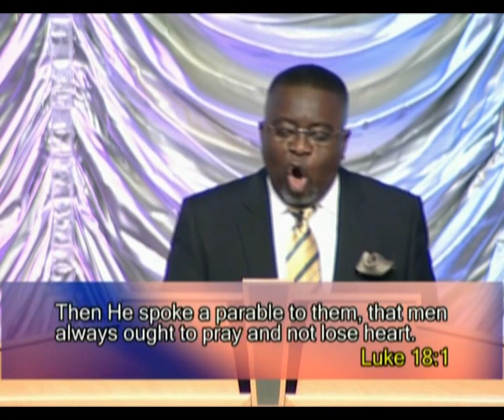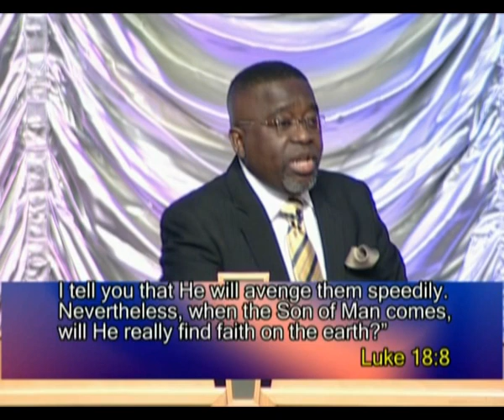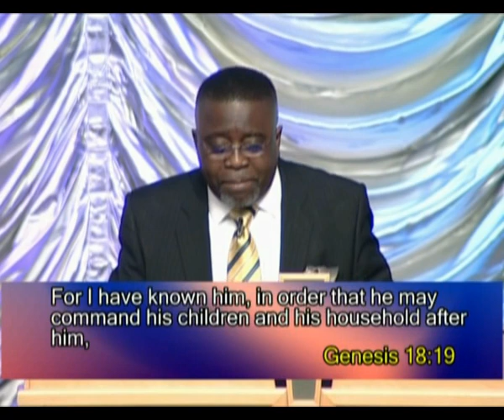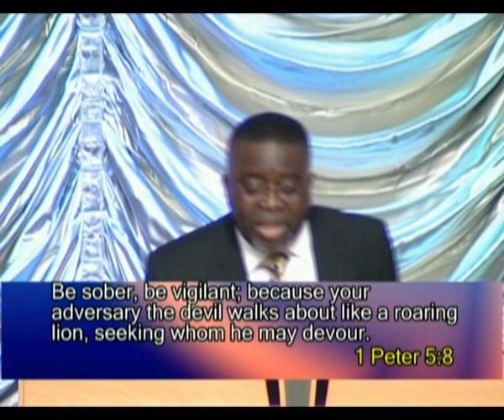Don't Quit: You Are A Finisher 1 - Pastor Michael Olawore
As men (and women) of God, we have been designated to finish our race and to pass on the baton to the next generation. You can’t afford to lose heart, or give in to the circumstances of life. Irrespective of what may have come your way, you’ve been designed for accomplishment and fashioned for success.

Here are seven insights from Pastor Michael, that we can extract from Luke 18, addressing all Fathers. Mothers and Children can also learn some lessons from this message. Enjoy!